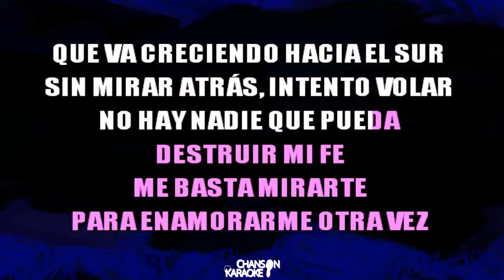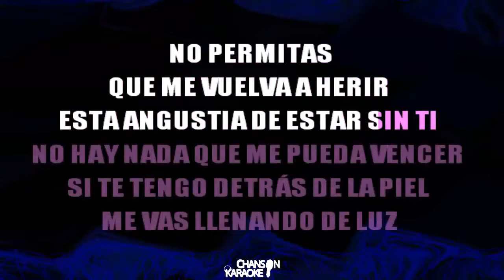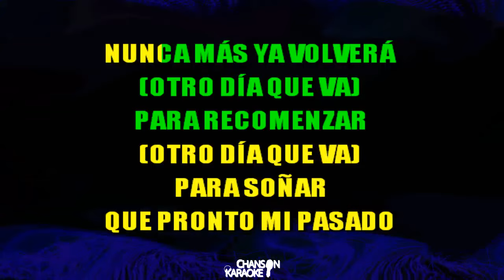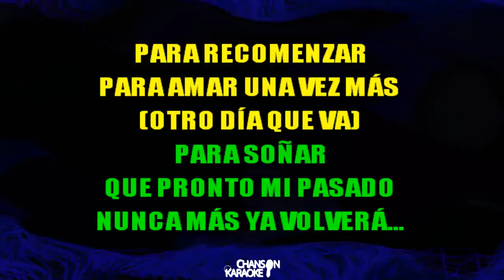🔥 Otro Día Que Va - RBD (Karaoke Version) (Official) (Cover)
Chanson Karaoke presenta: Otro Día Que Va de RBD.

¿Quienes somos?
Chanson Karaoke es un canal de video-karaoke brasileño en línea para todo tipo de cantantes, ya sean aficionados, profesionales o ¡incluso por diversión! :)